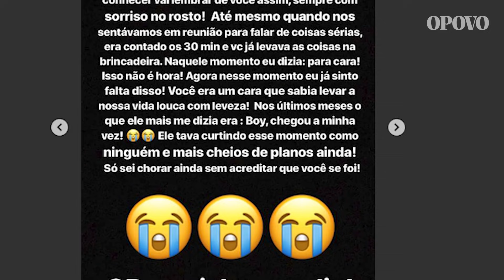GABRIEL DINIZ: LEGADOS DE UMA MORTE PREMATURA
O cantor Gabriel Diniz morreu no início da tarde desta segunda-feira, 27 de maio, em acidente de avião. Ele seguia para Maceió para comemorar o aniversário de 25 anos da namorada, Karoline Calheiros. O artista, que tinha 28 anos, se preparava para fazer uma surpresa para a amada, mas a aeronave em que ele estava acabou caindo durante o percurso, no litoral de Sergipe.

⚽ A série "Na Prancheta" mostra as melhores análises táticas do futebol cearense com André Almeida.

📍 A série "Fortaleza Revela" dá protagonismo aos personagens do cotidiano da capital do Ceará.